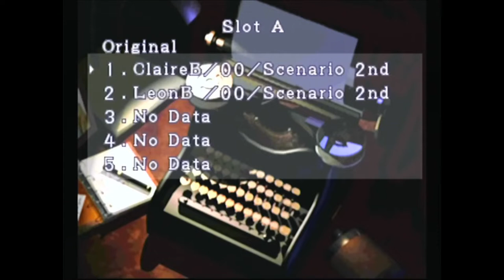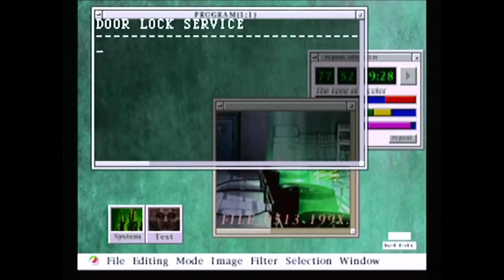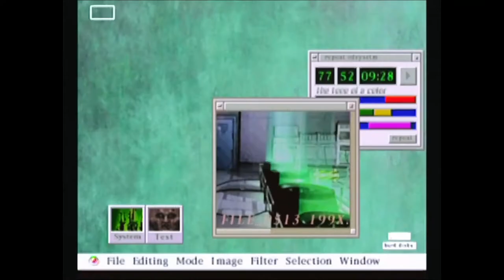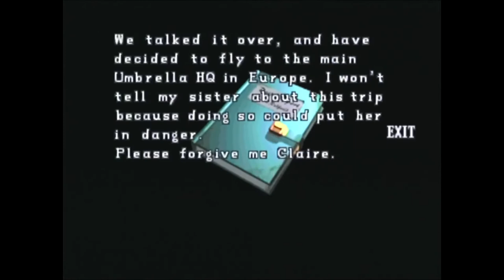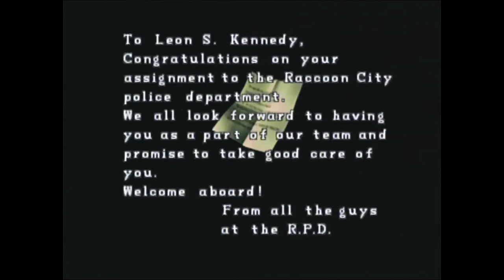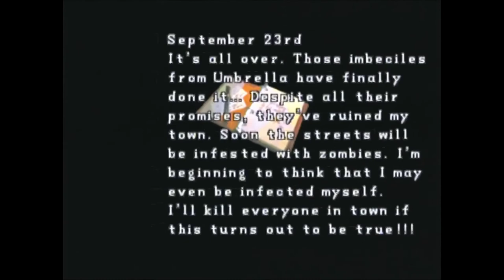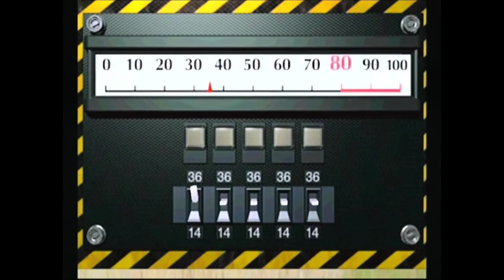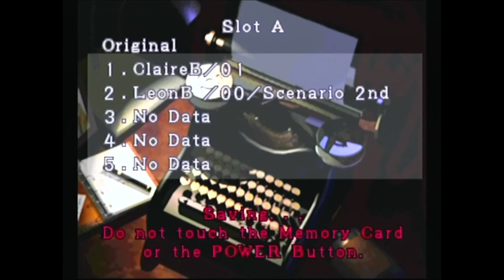Resident Evil 2 - Episode 5 (Claire B): Where Did The Collectables Go Now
Starting off the second playthrough via Scenario B. Items are in different places, there's more places to explore and there's a tyrant following us.

BBFC: 15

This was played on Nintendo GameCube.